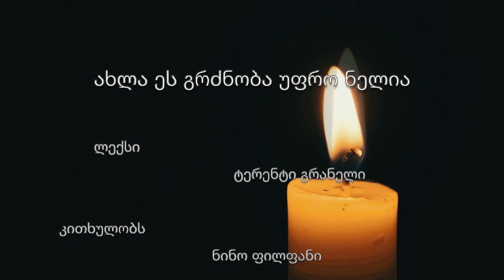ტერენტი გრანელი - "ახლა ეს გრძნობა უფრო ნელია"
ლექსი - ტერენტი გრანელი "ახლა ეს გრძნობა უფრო ნელია"
კითხულოს - ნინო ფილფანი

ფოტო - კახაბერ შარტავა